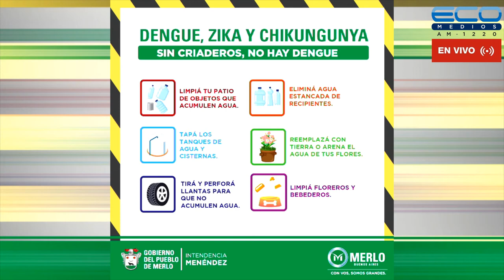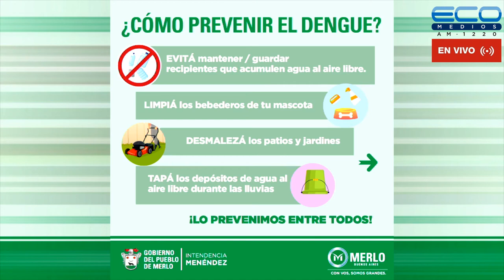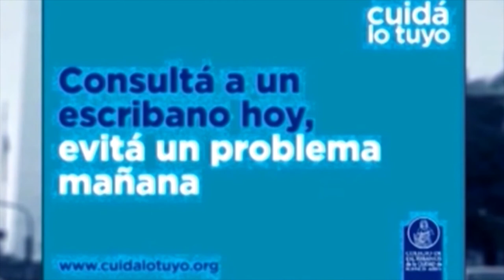ENTRE USTEDES Y NOSOTROS con Dr. Enriquez, Dr Osvaldo Sammartino 9-2-2022